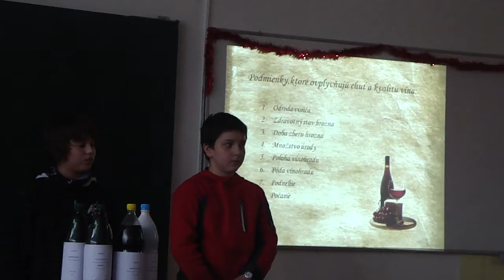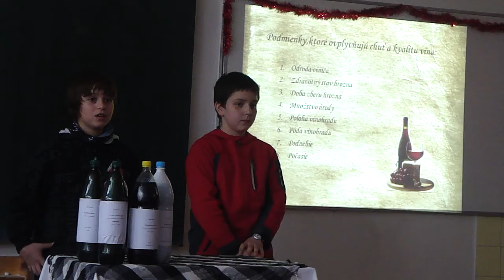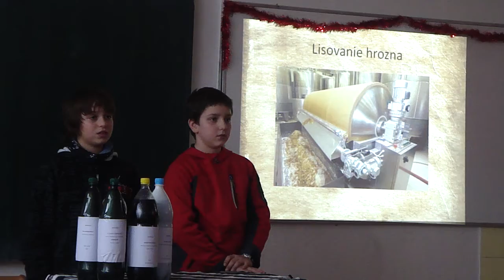Predstavujeme vám typické slovenské remeslá (M. Miklúš, P. Pavelka)